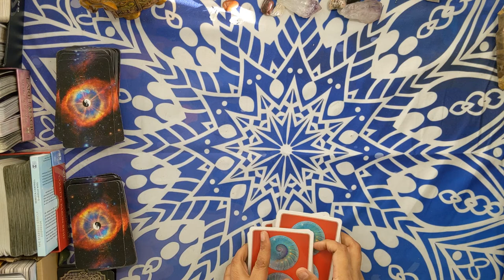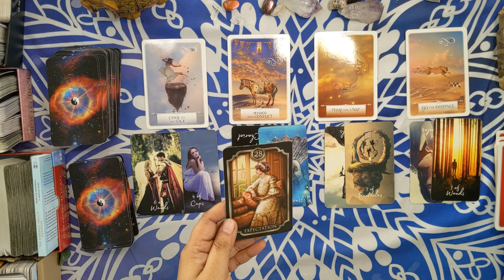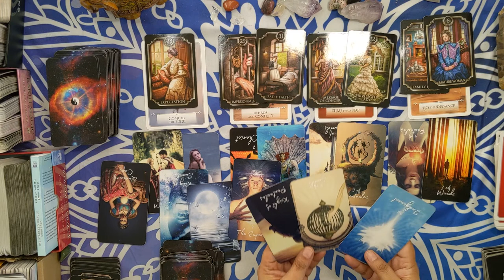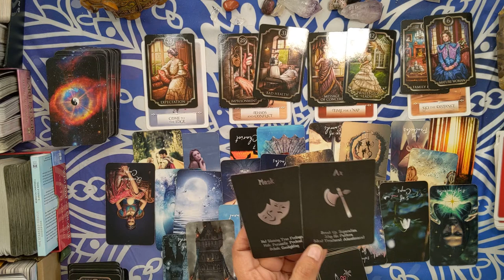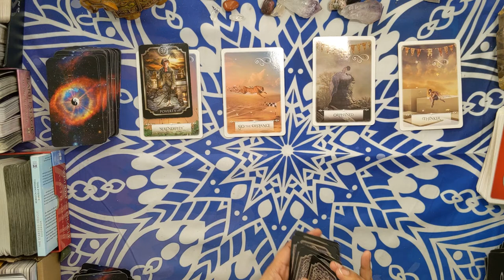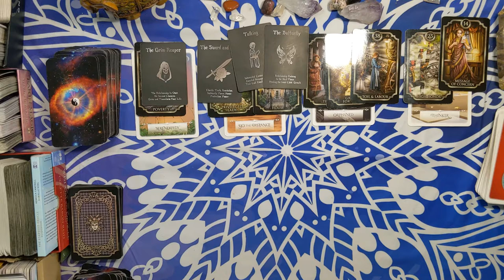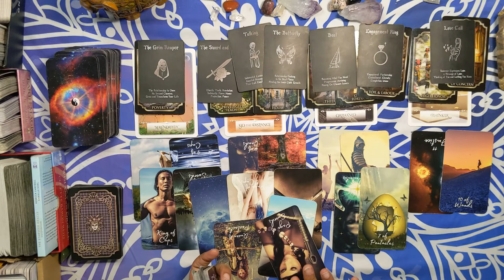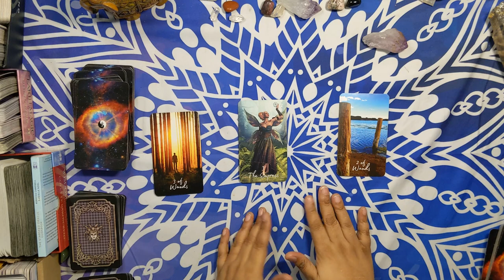💘🔥Virgo Love Reading💘 MARCH 2021 PREDICTIONS💘🔥